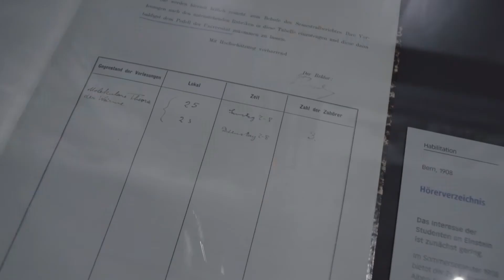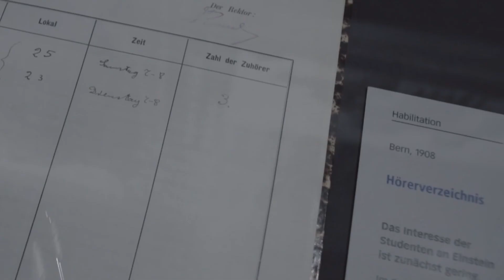Auf Entdeckungstour mit dem neuen Direktor, Episode 2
Seit dem 1. Mai hat das Bernische Historische Museum mit Thomas Pauli-Gabi einen neuen Direktor. In den vergangenen drei Monaten konnte er das Museum vom Keller bis unter das Museumsdach erkunden. Folgen Sie Thomas Pauli virtuell auf seinem Spaziergang durch das Museumsschloss. Lernen Sie dabei seine persönliche Geschichte mit dem Bernischen Historischen Museum kennen und entdecken Sie Orte, die den Besucherinnen und Besuchern sonst verborgen bleiben.